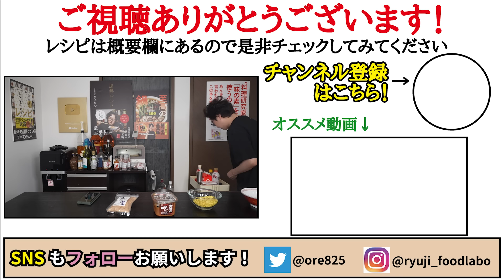炎上覚悟で言いますが、水と調味料だけでお店レベルのラーメンスープは作れます【虚無味噌ラーメン】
★今回のレシピはこちら↓
【虚無味噌ラーメン】
中華麺…1玉
鰹節…2g
ラード…4cm
ごま油…小さじ1
水…300cc
おろしにんにく…5g
味噌…大さじ2
味の素…小さじ1／2
醤油…小さじ1／2
テーブルコショウ…5振り

ラード4cm、ごま油小さじ1、水300cc、鰹粉2g、みりん大さじ1、砂糖小さじ1/3、酒大さじ1、おろしにんにく5gを入れ沸かす
味噌大さじ2、味の素小さじ1/2、醤油小さじ1/2、胡椒入れ少し煮込む
茹でた中華麺1玉にぶっかけたら完成
★味変でバターかラー油
ーーーーーーーーーーーーーー
◆バズレシピアプリ

▼リコbyアクアスタイルのお申込はこちら

最新書籍！
【至高の鍋】

フリーBGM
DOVA-SYNDROME

BGM A